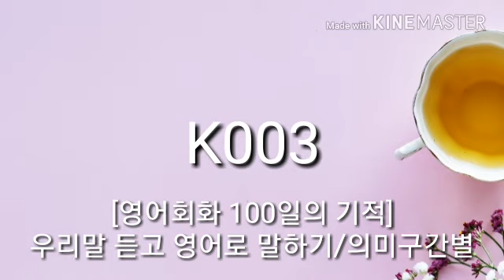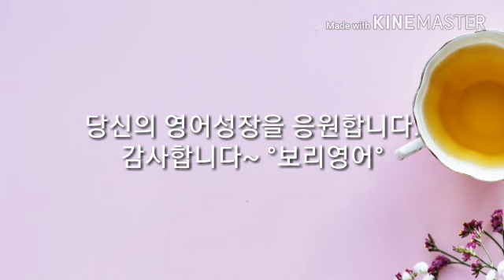영어회화100일의기적 DAY 003 [의미구간별 : 우리말 듣고 영어로 말하기] 2배속암기 [보리영어 EZEnglish]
우리말 듣고 영어로 말하기가 진짜 공부입니다~

[100일의기적] 기본연습 및 단어연습 (팟티)